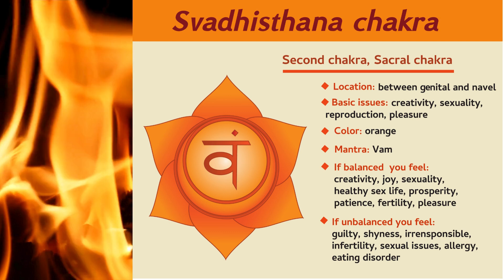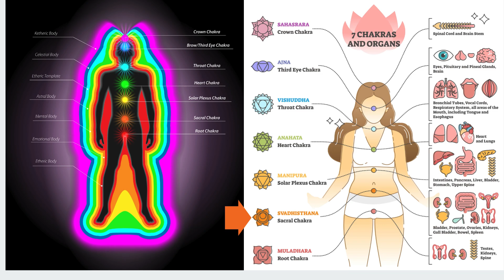Sacred Sexuality Divine Feminine & Masculine Gender Integration-Meditation w 288 hz (sacral chakra)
Sacred Sexuality-
Divine Feminine & Masculine
Gender Integration
Sacred Meditation
w/ 288 hz for sacral chakra